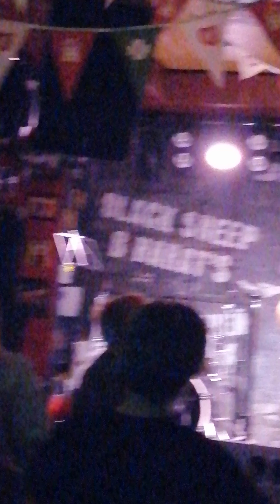Зилков ае - Красные строки. Новосибирск 4.11.2024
Зилков ае  Новосибирск 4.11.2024 Harat`s pub